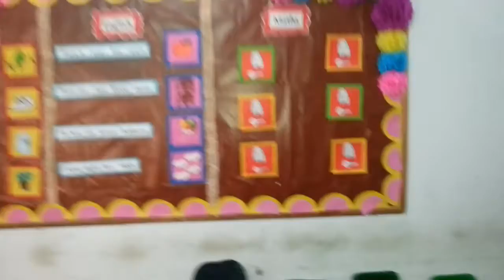How to Decorate Classroom for prep Class ideas 2016